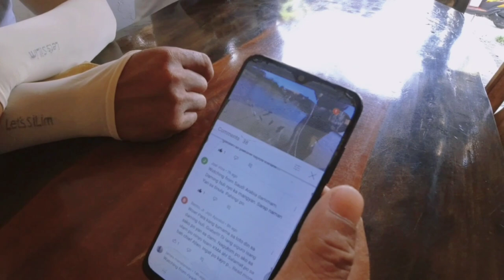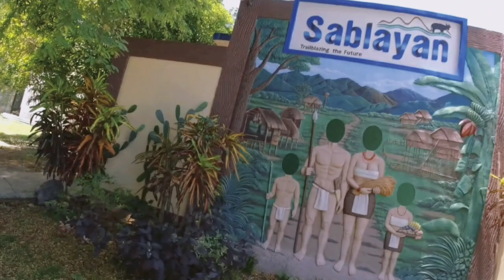Travel to Sablayan - Sopresang Pag Bisita kay Kabsat Dala ang Aming Nahuling Sugpo | Parola Tour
Title: Feel Good
Type of music: Tropical House
Mood: Happy / Holidays